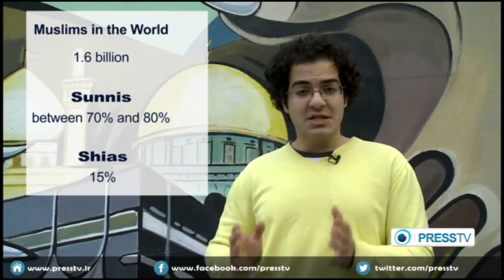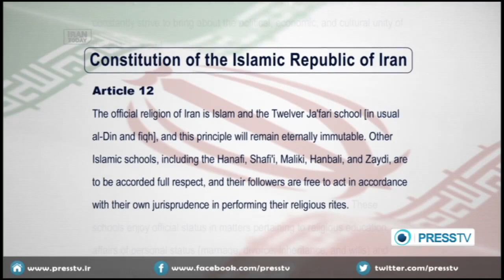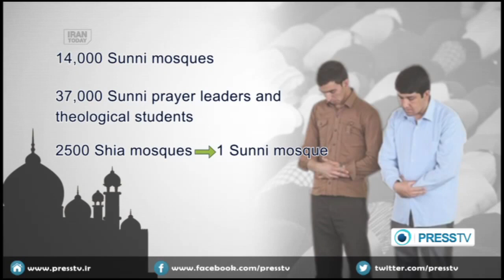Unity between Sunni and Shia Muslims in Iran (Short Documentary)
Sunni’ism and Shi’ism are the two major branches of Islam. Shias make up the majority of the population in Iran, Iraq, and Bahrain, and a politically significant minority in Lebanon.

A good approximation is that somewhere between 70 to 80 percent of the 1.6 billion Muslims in the world are Sunnis.

Iran’s population, in contrast to the Muslim World, has overwhelmingly more Shias than Sunnis. Between 90 to 95 percent of the Iranians are Shias.

During the past years, many Takfiri groups have tried to create Shia-Sunni tensions by emphasizing the differences between the two sects.

In Iran, however, the story has been different.

In this episode of Iran Today, we are going to take a closer look at the relationship between Sunnis and Shias in Iran.Sunni’ism and Shi’ism are the two major branches of Islam. Shias make up the majority of the population in Iran, Iraq, and Bahrain, and a politically significant minority in Lebanon.

In this episode of Iran Today, we are going to take a closer look at the relationship between Sunnis and Shias in Iran.